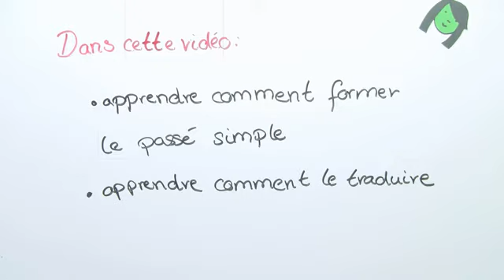Passé simple Verben auf -ir | Französisch | Grammatik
In diesem Video lernst du die Bildung des Passé simple der verben auf -ir. Anhand von Beispielen kannst du dann dein Wissen überprüfen und dir die Bildung besser einprägen.

Dieses Video gehört zu: Französisch | Grammatik | Verben - Zeitformen